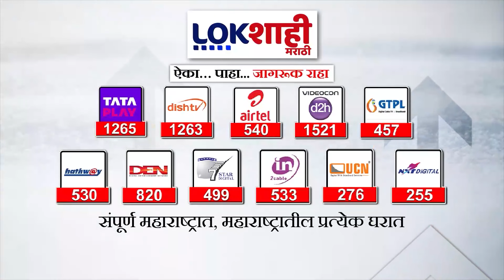Sankalp Pratishthan Dahihandi 2024 : सहा थरांची कडक सलामी; संकल्प प्रतिष्ठानची दहीहंडी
Sankalp Pratishthan Dahihandi: सहा थरांची कडक सलामी; संकल्प प्रतिष्ठानची दहीहंडी
Sankalp Pratishthan Dahihandi: सहा थरांची कडक सलामी; संकल्प प्रतिष्ठानची दहीहंडीआमचा video आवडल्यास धन्यवाद. कारण या चॅनलवर तुम्हाला पाहायला मिळतील अतिशय अभ्यासू, वेगळ्या अँगलच्या बातम्या ! राजकारण, क्राईम, मनोरंजन आणि क्रीडा क्षेत्रातील अनुभवी पत्रकार तुमच्यासाठी आणत आहेत दर्जेदार आणि जाणते करणाऱ्या बातम्या.